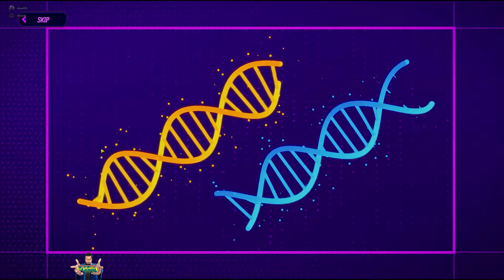Borderlands 3 Bangla/বাংলা Gameplay Commentary Part 15 - ভিডিও গেম খেইলা দুনিয়ার হেল্প করলাম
আমাদের সাথে যোগাযোগ করতে চাইলে বা লাইভ দেখতে চাইলে ফলো দিয়ে রাখেন আমাদের ফেসবুক এ:

আমাদের সাথে খেলতে চাইলে বা আপনাদের গ্রুপ নিয়ে খেলতে চাইলে আমাদের ডিসকর্ড এ জয়েন দিতে পারেনঃ